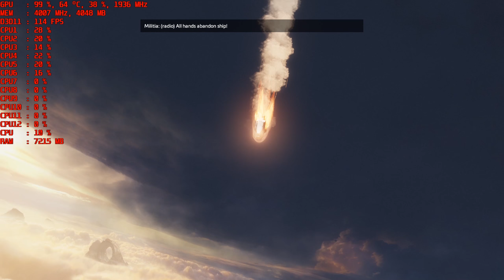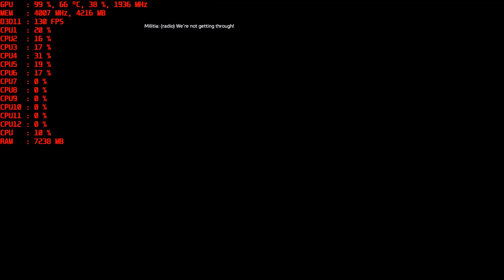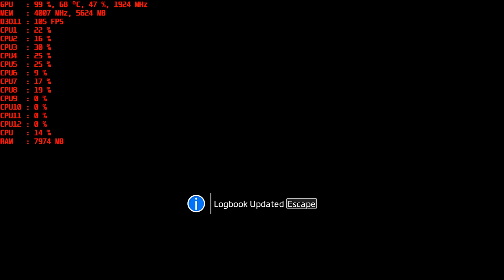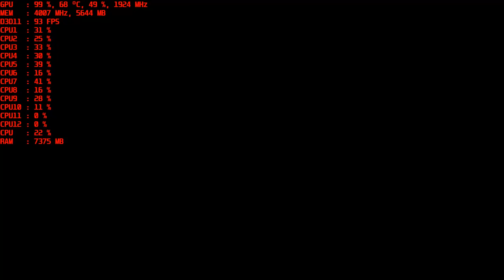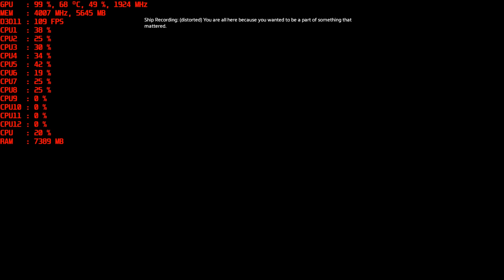Titanfall 2 ◄ AMD RYZEN 5 1600 3.20Ghz ◄ MSI GTX 1060 GAMING X 6G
► MB: MSI B350M GAMING PRO
► CPU: AMD RYZEN 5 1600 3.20Ghz
► GPU: MSI GTX 1060 GAMING X 6G
► RAM: Kingston HyperX Fury 16GB 2133MHz
► PSU: Corsiar RM650W
► Case: Zalman Z9 U3
► SSD: Samsung 850 EVO 120GB
► HDD: Seagate Barracuda 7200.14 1TB
► HDD: WD Blue 1TB
► OS: Windows 10 Pro 64Bit